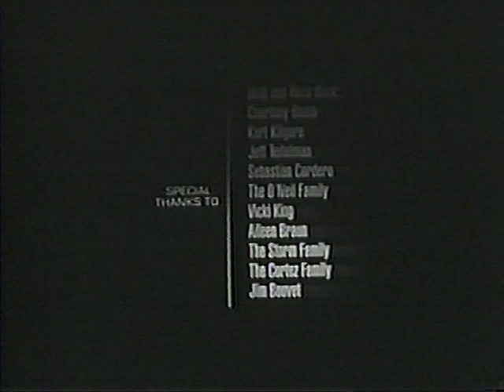Luke Greenfield's USC student short film called "WIDE AWAKE".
Written and directed by Luke Greenfield. Cinematography and Editing done by Matthew Jensen.